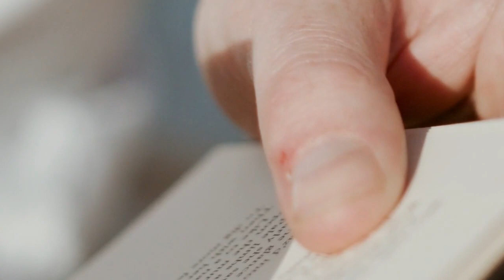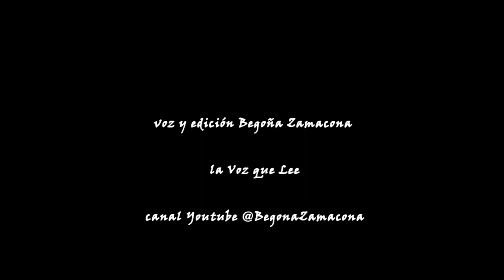ÁNCORAS A TIERRA Lucía Alba Alcántara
A mis amigos, áncoras a tierra.

  Docto vicio este de divergir de mí...
  Cuando fui una, contemplaba las gargantas de la tierra. La penumbra lo era por el embrujo lunático. La copa del árbol, enseñoreada en negativo a la vista de todas las criaturas, enraizaba mi frenesí de futuro al secuestro del presente.

  No hubo momento de proferir conjeturas, ya que el encuentro, aunque hoy llamado "ayer", no fue sostén de tiempos delirados, sino la corporización del delirio mismo.

  "Dame la mano, que está alboreciendo y no es a causa del astro". "Dame el abrazo que abrasa porque ni siquiera es necesario tentarlo".

   Me regalaste ritmo y reposo. Gracias a ti, presencia amable, me vuelvo a derrochar en beneficio de todos. Por aquella gratuidad, de nuevo engendro amor que no conoce ángulo muerto.

   Verás, esta carta es quimérica. La noche de la luz es hoy mi resuello. Ahora la desespero. Pero cuando acuerdo tregua con la calma, estoy en la gracia del que agradece sin necesidad de deliberación.

   Tú, perturbable en lo indecible a pesar de tu mundana impavidez. Tú, el pasamanos al que asirme para encontrarme. Tú, la cabalgadura a talla para izarme en mi propio esplendor.

   A un tiempo ya del milagro consumado, no tengo palabras justas en inmensidad que devuelvan todas las estrellas, tampoco las que no vimos. Y esto debe de ser cosa justa; no conjurar la reiteración de lo divino para no malbaratarlo...

   Asumo mi recogimiento latiente hasta nuevo asalto del camino. Me quedo con mi fortuna. Sin embargo, me investí de majestad en el desmembramiento del "después". Porque es ese "luego", el ya desterrado de la verdad, el que pone palabras a lo que acaba de decirse. Hoy, en racha de dicha, me digo emperatriz porque ayer acontecí cielo y tierra. Bailé el vals del magma y, a los pies de poniente, me postré levante.

   Ahora, ya de vuelta de la gran hazaña, rezo el docto vicio de volver a disparatar, una vez más, en el escaparate donde consumar los días haciéndolos provechosos.

   Docto vicio el de no ser, o acaso de ser a medias, persiguiendo ser de nuevo.

   Y tu aliento, a la par de este mi embeleso y ajeno a él, morando en otras latitudes...

   Gracias a las luciérnagas, retoño fuego. Invicta soy y herida quedo.

Lucía Alba Alcántara

Más textos de Lucía Alba
en twitter @LuciaAlbAlc